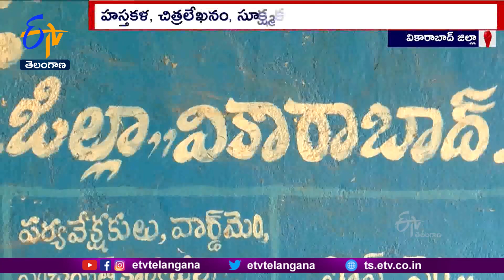Special Story on Micro Artist Sunnapu Ashok |చేయూతనందిస్తే గిన్నిస్ రికార్డు సాధిస్తానంటున్న: అశోక్‌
అతనో ఔత్సాహిక యువ కళాశాకారుడు. సూక్ష్మకళలో తనదైన శైలిలో రాణిస్తున్నాడు. నమ్ముకున్నకళ అతనికి పేరు తెచ్చింది. ప్రతిభ...అతనికి బహమతులతో పాటు అవార్డులు మోసుకొచ్చింది. కానీ కళ కడుపునింపలేకపోతున్నా... తనకిష్టమైన అభిరుచిని మాత్రం వదులుకోలేదు. పేదరికం, వినికిడిలోపం కారణంగా చదువు మధ్యలోనే ఆపేసిన ఆ యువకుడు...ఆర్థికంగా నిలదొక్కుకునేలా ఉపాధి కల్పిస్తే .. సూక్ష్మకళలో గిన్నిస్ రికార్డు సాధిస్తానంటున్నాడు. దాతలు, ప్రభుత్వం, అధికారులు ఎవరైనా స్పందించి ప్రోత్సహిస్తే అనుకున్న లక్ష్యం సాధిస్తానంటున్న సున్నపు అశోక్ పై ఈటీవీ కథనం